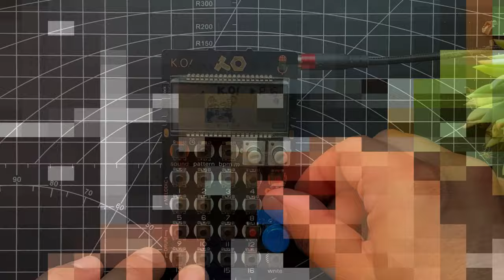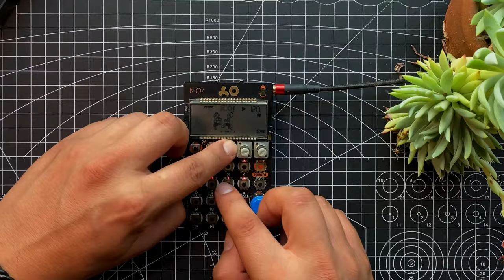DnB JUNGLE | POCKET OPERATOR PO-33 KO! | 2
A DnB with Pocket Operator PO-33 KO! Teenage Engineering.

Your support means a lot. I hope you enjoy it!